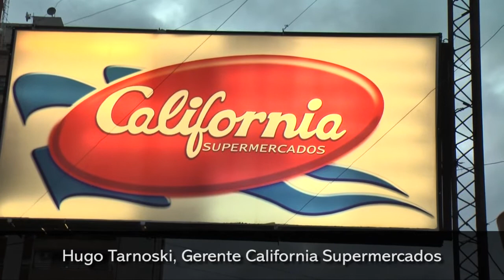Programa de compras Ahora Göndola